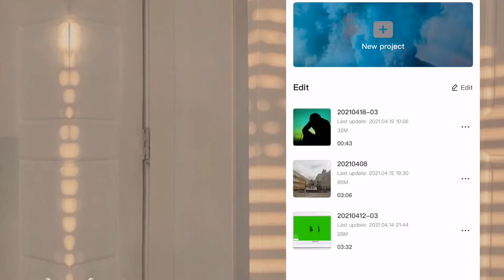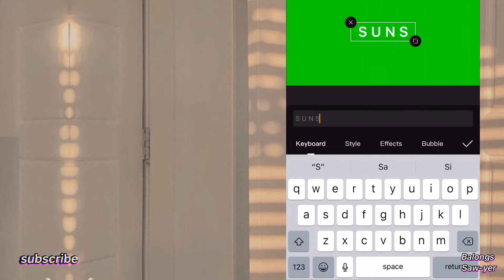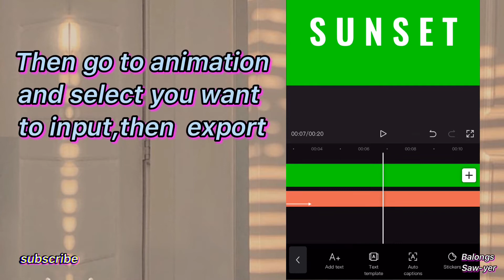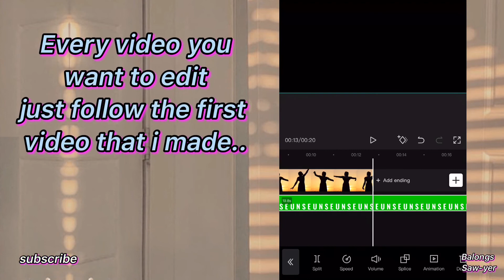TEXT BEHIND THE OBJECT TUTORIAL CAPCUT EDITING@Balongs Saw-yer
CAPCUTTutorial HowTo&Style#

Text behind the object tutorial capcut editing..

@Balongs Saw-yer